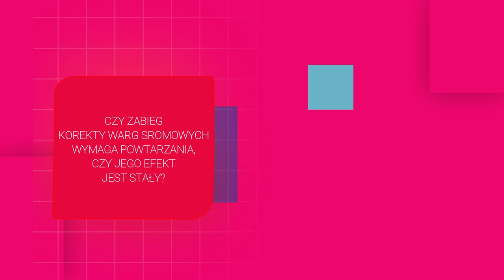Ginekologia bez tajemnic - odc. 16 - Czy mogę spowolnić starzenie się skóry w okolicach intymnych?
🔺"Czy mogę spowolnić starzenie się skóry w okolicach intymnych❓"

Starzejąca się skóra - także w okolicach intymnych - staje się coraz większym problemem Pań nawet w relatywnie młodym wieku. Na szczęście efekt starzenia można nie tylko spowolnić, ale także - w pewnej części - odwrócić. 🆕🔻
Odpowiedź na pytanie znajdziecie oczywiście w filmie 😉